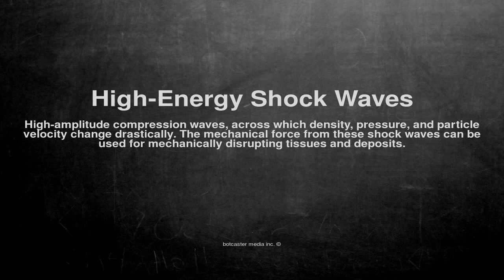Medical vocabulary: What does High-Energy Shock Waves mean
What does High-Energy Shock Waves mean in English?